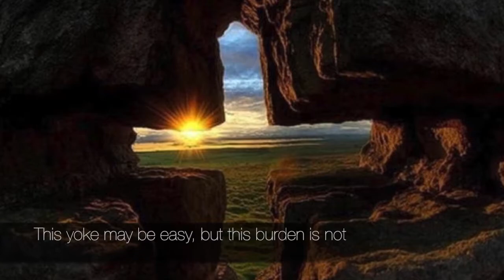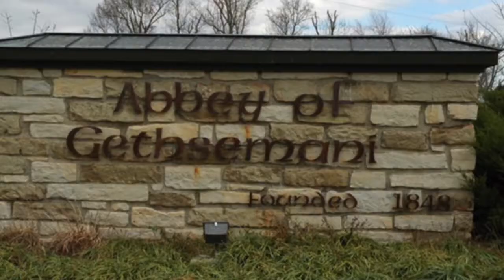The Silence Of God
I ran across this song after accidentally (is anything really accidental?) stumbling across the short 7-part video series by Michael Card called "Lamenting Is Worship on YouTube. I've loved Michael Card's songs for decades and also love beautiful piano. My favorite songs are Michael's 'unplugged' ones. This is one for the playlist, in my opinion.